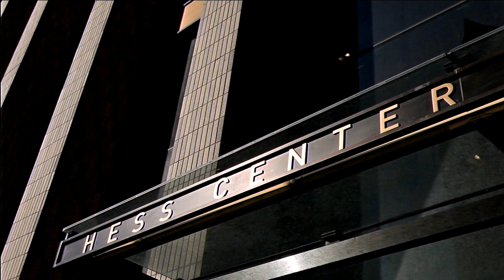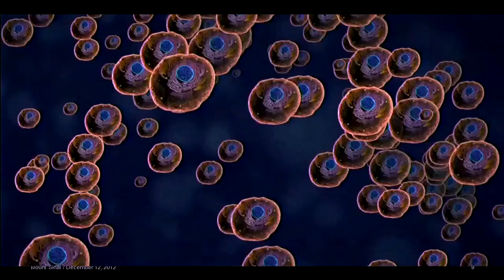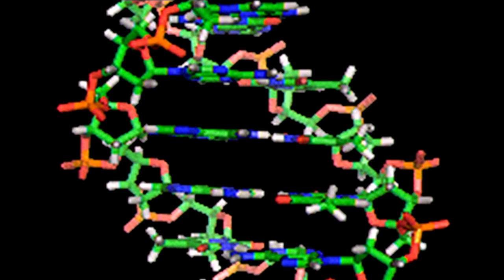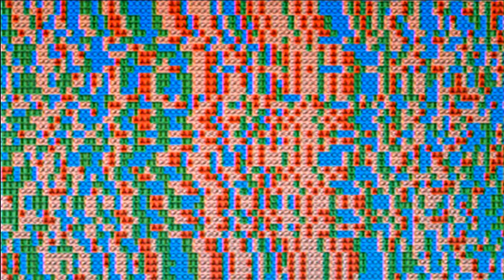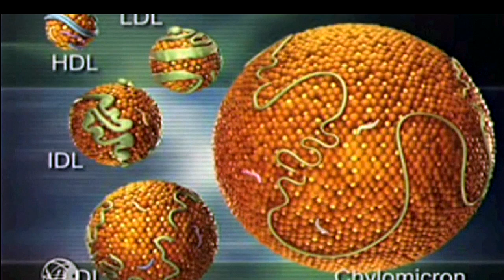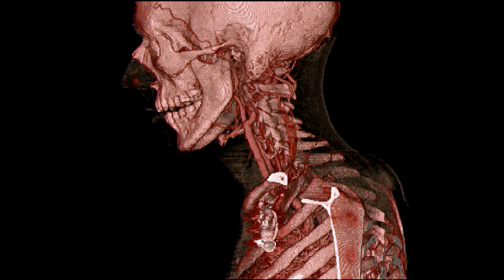Mount Sinai's Leon and Norma Hess Center for Science and Medicine Opening Event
On December 13, Mount Sinai Medical Center opened the doors to its new state-of-the-art, 10-story building, the Leon and Norma Hess Center for Science and Medicine.  The event featured a ribbon cutting ceremony with government officials and a panel with leaders of six of our institutes. External audiences were also introduced to Mount Sinai's new brand strategy.